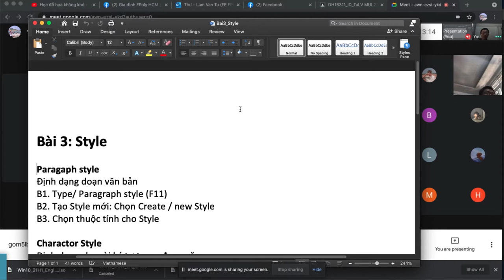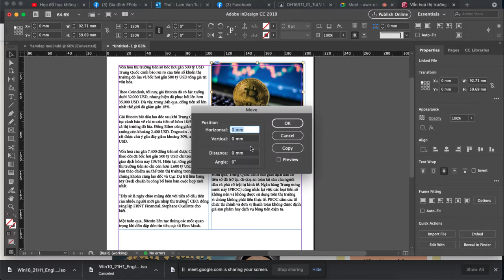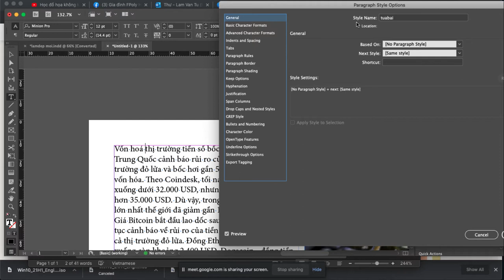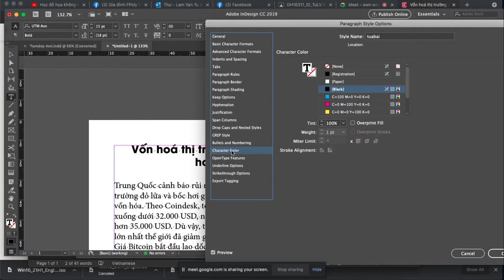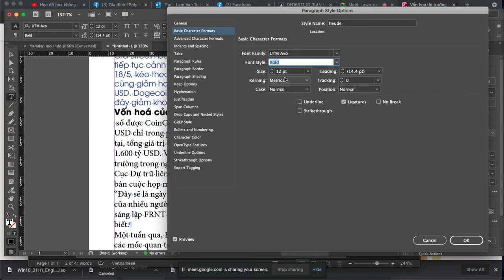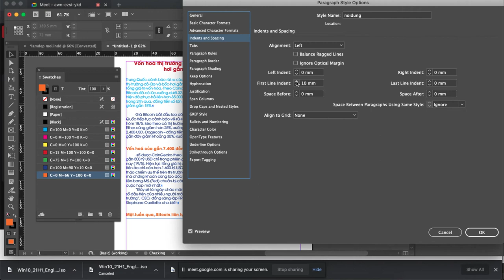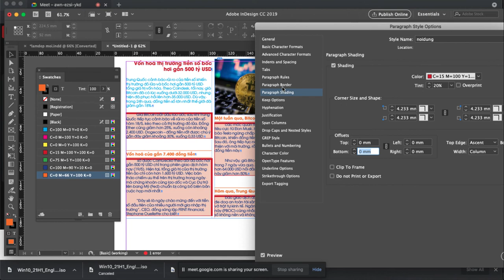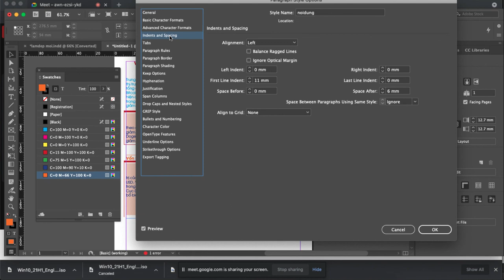✔️ Bài 9: Tất cả về Paragraph Style bạn phải biết trong Indesign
🗂   Học đồ họa cùng Thầy Tư Vlog - Học đồ họa không khó
✔️  Tất cả về Paragraph Style trong Indesign